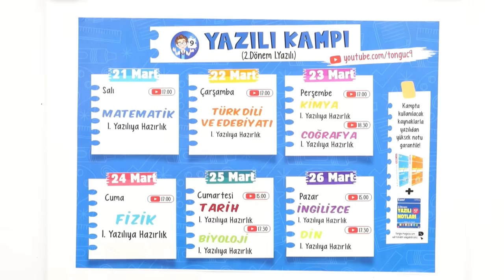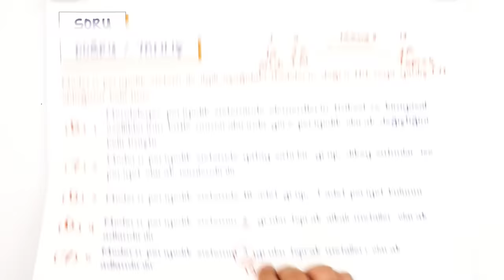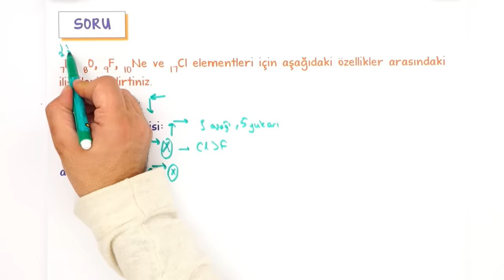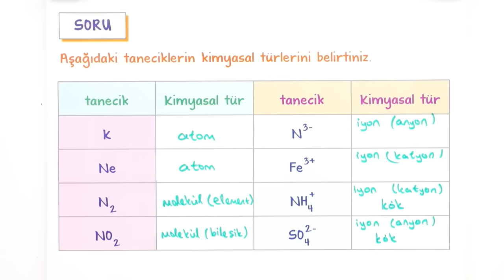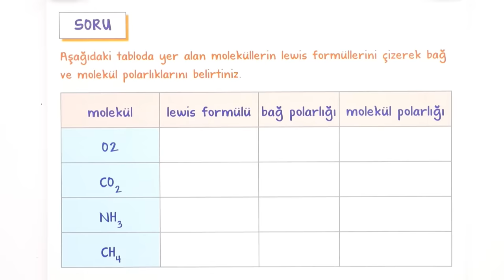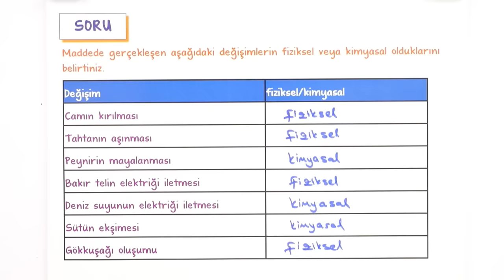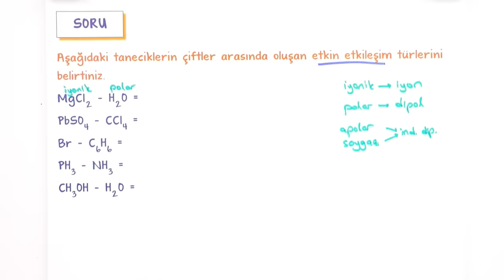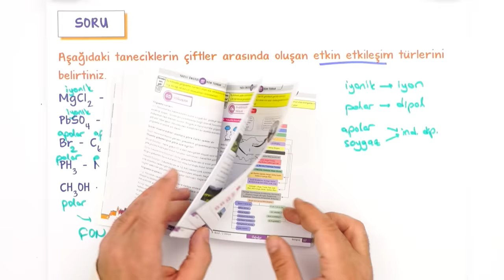9.sınıf Kimya 2.Dönem 1.Yazılı Hazırlık #2023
Yazılı öncesi bol soru çözerek konuları pekiştirmek için sana uygun kaynaklar burada 👇
Yazılıkampı boyunca 9.sınıf derslerinde bilmen gerekenlerin olduğu mükemmel yazılı provası ile karşınızdayız! Kimya sınavına girmeden önce mutlaka yazılı hazırlık videosunu izlemelisin. Ayrıca videonun PDF'sini indirmeyi de unutma.😉🚀

Buraya Dikkat: 00:00
Atom ve Periyodik Sistem: 00:46
Kimyasal Türler Arası Etkileşimler: 01:51
Yazılı Provası: 03:05